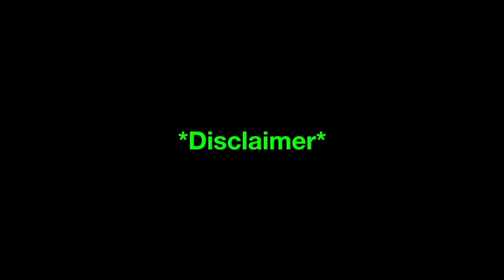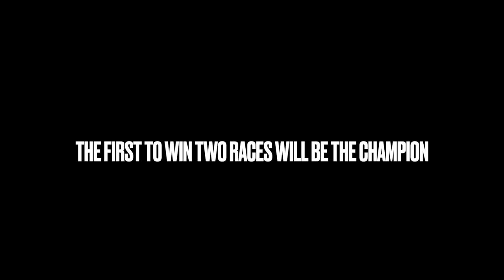DIECAST CARS RACING | DOUBLE SPIRAL TOURNAMENT | SEMI FINALS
Welcome to diecast cars racing double spiral tournament semi finals. In this diecast racing you will see a hot wheels cars racing  for a diecast championship . who will win this diecast competition don't miss this video and stay tune at this diecast channel for more of your favorite hot wheels championship , hot wheels race , diecast racing videos , the best of stunt hot wheels and stunt diecast  , also racing of matchbox cars in hot wheels track and the best of diecast 1/64 and unboxing of new hot wheels diecast cars . diecast videos , new hot wheels, hot wheels , downhill racing car and hot wheels Bugatti 2022
this hot wheels racing channel is an adult diecast channel for entertainment
adult diecast racing

augmoto track